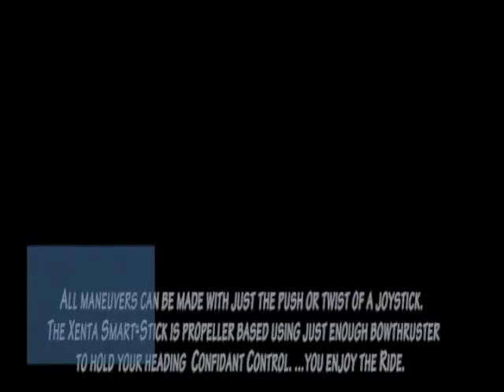How Xenta Works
Many people at the First Annual IN Water Chicago Boat Show thought the Xenta Smart-Stick is just a bow thruster joystick. It si so much more than that. In Fact the The Xenta Smart-Stick relies primarily on the engines and transmissions and uses only enough Bow-Thruster to keep your heading.
This short animated video shows how this is possible.